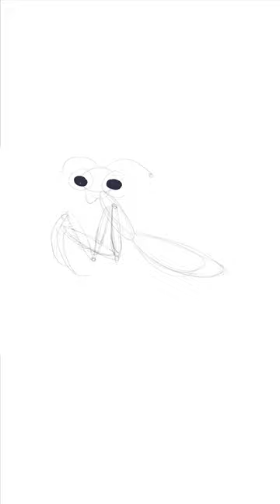50. Mantis religiosa / Praying mantis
Serie de 103 dibujos / Series of 103 drawings.

Música
Tema: Bourree [I.S. Bach BWV 1002, Violin Partita No 1 in B minor].
Compositor: Johann Sebastian Bach.
Intérprete: Accou.

Sitio oficial de la serie de 103 dibujos para colorear

Descarga gratis la serie completa de los 103 dibujos para imprimir

Official site of the series of 103 drawings to color